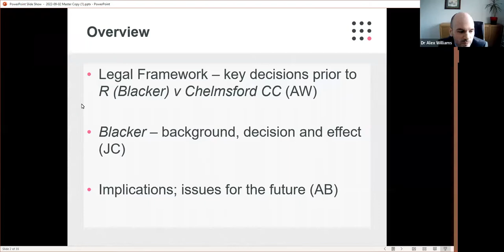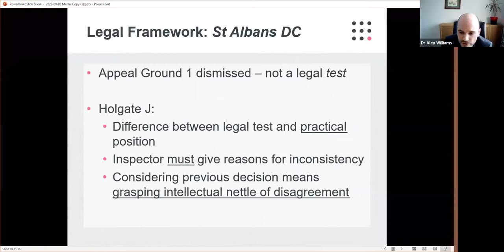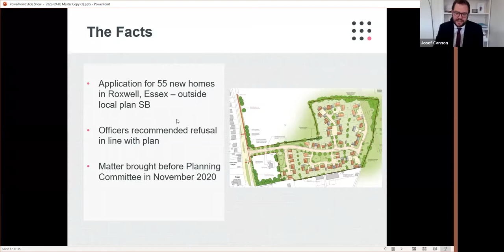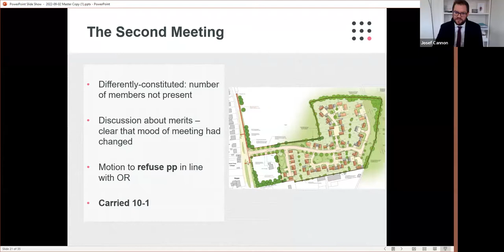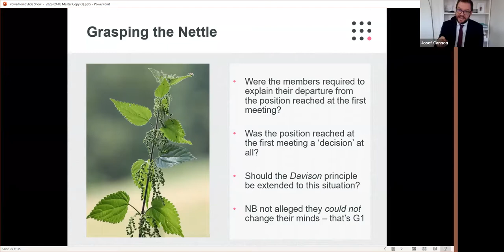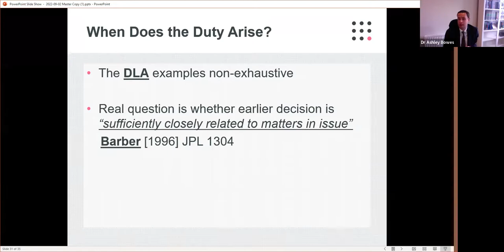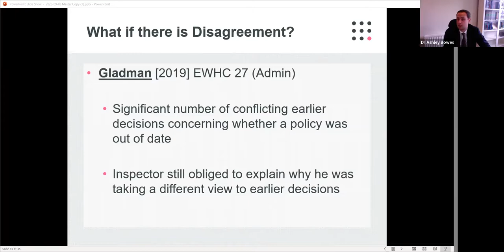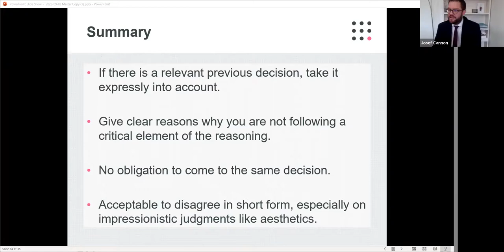'Grasping the nettle' - the role of previous inconsistent decisions in planning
To what extent does a planning decision-maker have to have regard to previous decisions about the same or similar development? When do you have to 'grasp the nettle' of any disagreement with such a decision? What kind of previous decisions require consideration in this context?

In this 1 hour webinar, Josef Cannon, Dr Ashley Bowes, and Dr Alex Williams look at the question of the role previous decisions have in light of the recent High Court decision in Blacker, and sketch out where the limits of this line of authority are, and perhaps ought to be.

Josef Cannon acted for Chelmsford City Council.